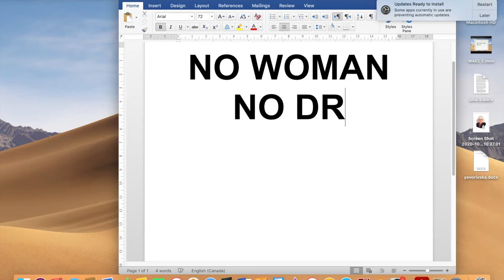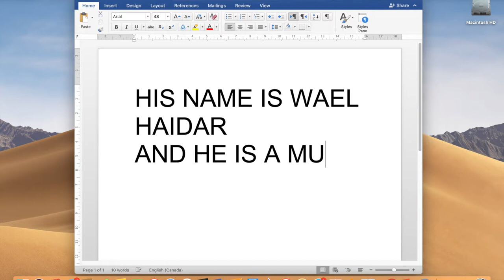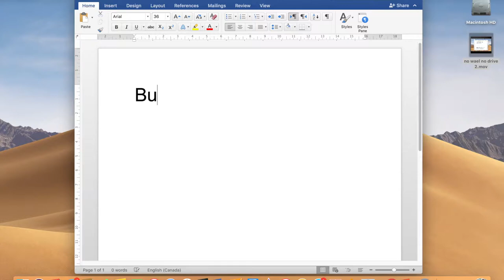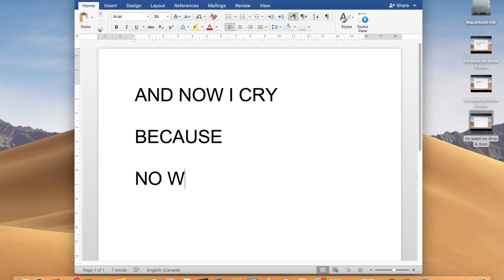NO WAEL NO DRIVE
A Lebanese guy WAEL HAIDAR  quit his prestigious job as manager in a diplomatic mission in Lebanon and started a new life as a street musician in Kyiv, Ukraine. Selection of Middle East interpretations of the famous Bob Marley's song "No woman no cry".

The cycle of short video by Ukrainian writer and anthropologist Maryna Hrymych "Ajnabiya's Yard in Beirut" / La cour l'Ajnabiya à Beyrouth , which tells about her expat's life in the Middle East.